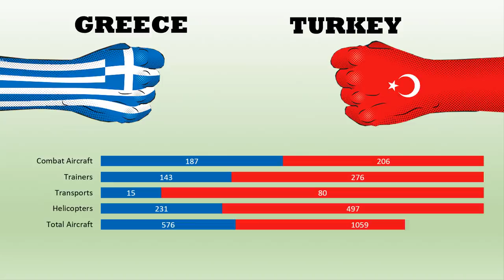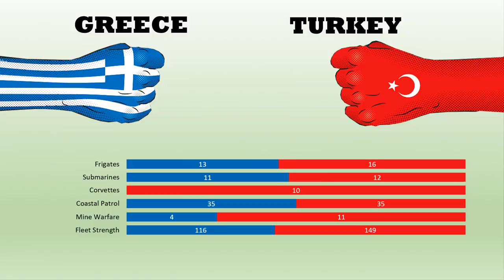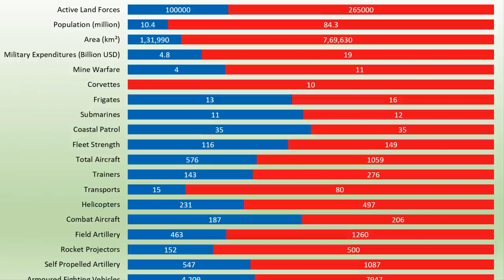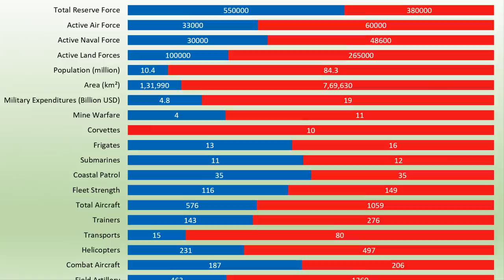Greece vs Turkey | Military Comparison (2020)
NATO allies Turkey and Greece have locked horns twice over the past two weeks. Relations between the two countries have seen a marked downturn this year. As the two neighbours have seen frequent flare-ups, this latest spat over gas reserves and maritime rights has prompted fears that tensions could escalate further. So is war between Greece and Turkey a real possibility? And if these two countries ever face against each other. Who do you think wins?